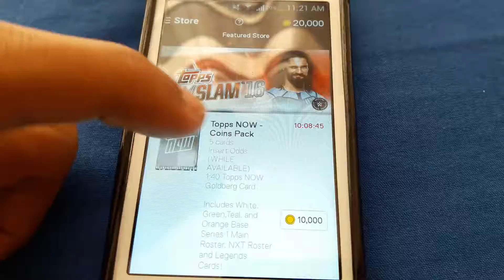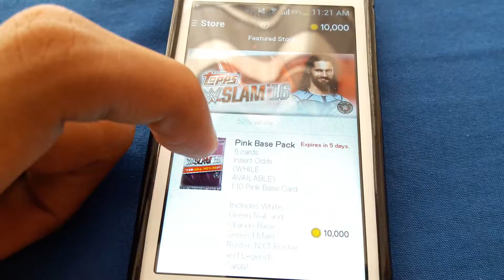WWE TOPPS SLAM 2016 - PINK BASE SET PACK OPENING !!!!